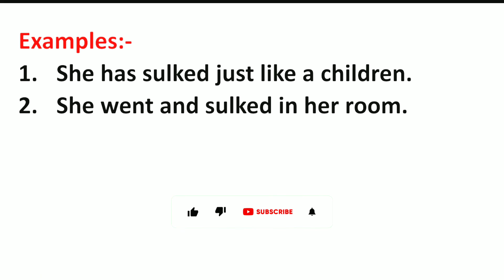Sulked Meaning in Hindi | Sulked ka Matlab kya hota hai | Word Meaning English to Hindi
Sulked Meaning in Hindi | Meaning of Sulked | Sulked का हिंदी में मतलब | English to Hindi vocabulary |

Aaj ki Is Video Me Maine Aapko Sulked Ka Matlab Kya hota hai Hindi mein, Sulked Ka definition or Sulked Word Ke Sentence ka Example ko batlaya hai.